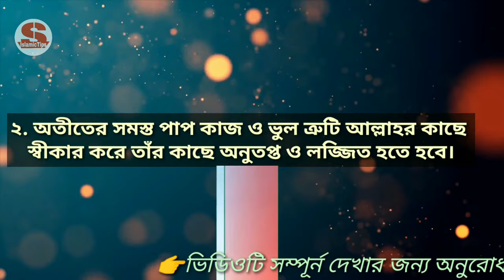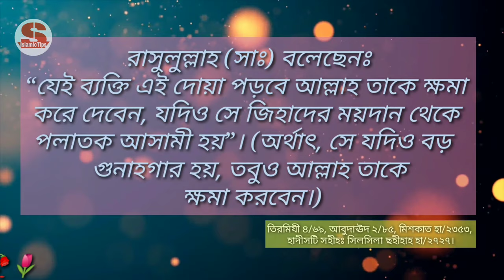তওবা করার সঠিক নিয়ম ও দোয়া, tauba korar dua, sayyidul istigfar and dua.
তওবা (আরবি: توبة‎‎) একটি আরবি শব্দ যার অর্থ প্রত্যাবর্তন করা, ফিরে আসা। কোরআন এবং হাদীসে শব্দটি আল্লাহর নিষেধকৃত বিষয়সমূহ ত্যাগ করা ও তার আদেশকৃত বিষয়সমূহর দিকে ফিরে আসা বোঝাতে ব্যবহৃত হয়েছে। ইসলামী ধর্মতত্ত্বে শব্দটি নিজের কৃত পাপের জন্য অনুতপ্ত হওয়া, তার জন্য ক্ষমা প্রার্থনা করা, এবং তা পরিত্যাগের দৃঢ় সংকল্পকে বোঝায়। যেহেতু কোরআনে এবং হাদীসে কৃত পাপের জন্য ক্ষমা প্রার্থনা করার বিষয়টি বারংবার উল্লেখ ও গুরুত্বারোপ করা হয়েছে, সে কারণে ইসলামী ধর্তমত্ত্বে তওবার গুরুত্ব অনেক। তওবা ব্যাতিরেকে কবিরা গুনাহ মাফ হয় না। যে তওবার পর পাপকর্মের পুনরাবৃত্তি হয় না, তাকে বলে তওবাতুন নাসুহা বা খাঁটি তওবা।

       মহান আল্লাহতালা এই তওবার ব্যাপারে পবিত্র কোরআনে অনেক জায়গায় বর্ণনা করেছেন। যেমন আল্লাহ তা'আলা বলেনঃ
    হে মুমিনগণ! তোমরা সকলে আল্লাহর দিকে প্রত্যাবর্তন (তওবা) কর, যেন তোমরা সফলকাম হতে পার।

— কুরআন, সূরা ২৪ (আল-নুর), আয়াত ৩১

হে মুমিনগণ, তোমরা আল্লাহর সমীপে খাঁটি তওবা কর, এই আশায় যে তোমাদের প্রভু তোমাদের সকল পাপ ক্ষমা করে দেবেন আর তোমাদেরকে এমন উদ্যানসমূহে উপবিষ্ট করবেন যার নিম্নদেশে নদীসমূহ প্রবাহিত থাকবে...

— কুরআন, সূরা ৬৬ (আল-তাহরিম), আয়াত ৮

নিশ্চয়ই আল্লাহ তাদেরকে ভালবাসেন যারা তাঁর কাছে তওবা করে, এবং তিনি তাদেরকে ভালবাসেন যারা নিজেদেরকে পবিত্র করে।

— কুরআন, সূরা ২ (আল-বাকারা), আয়াত ২২২)

sayyidul istigfar
sayyidul istigfar dua
tauba korar dua
tauba korar dua bangla
Bangla Dua
dua bangla
dua
ক্ষমা চাওয়ার দোয়া
তওবা কিভাবে করতে হবে
তওবা করার দোয়া
তওবা করার দোয়া বাংলা
সাইয়েদুল ইস্তেগফার
সাইয়েদুল ইস্তেগফার দোয়া
পাপ ক্ষমা চাওয়ার দোয়া
পাপ মোচনের দোয়া
তওবা করার নিয়ম
তওবা করার নিয়ম ও দোয়া

🌴🌺🌹More others videos 🌹🌺🌿

🌹More information🥀🌹🥀